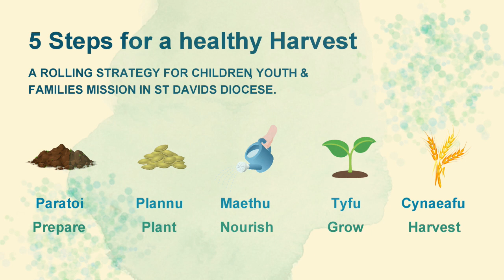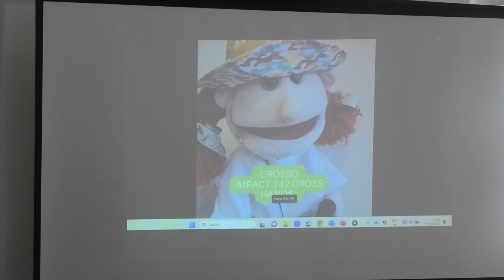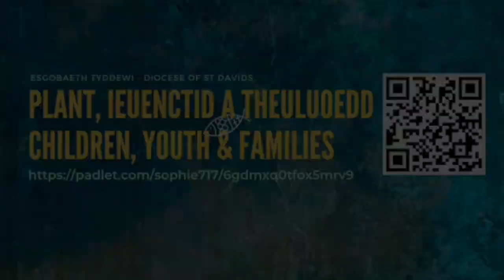The Year of Salt and Light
2024 has been designated the Year of Salt and Light in St Davids Diocese, focusing on social responsibility.
Children Youth and Families are an important part of that focus, as Revd Sophie Whitmarsh explains in her launch presentation to the 2023 Diocesan Conference.